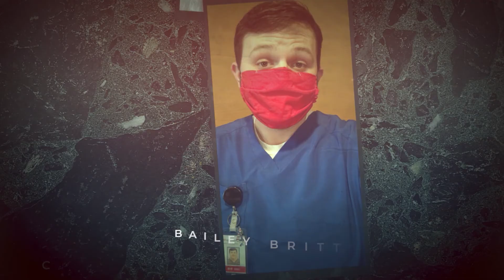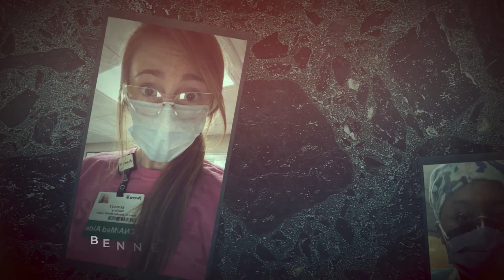HOSA Alumni Slideshow VILC